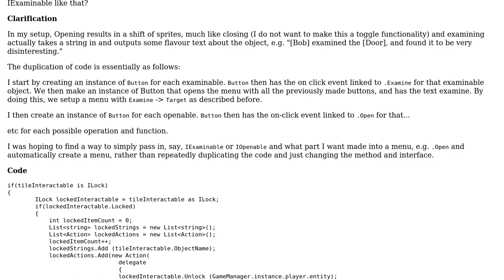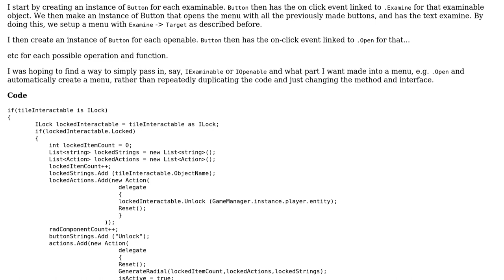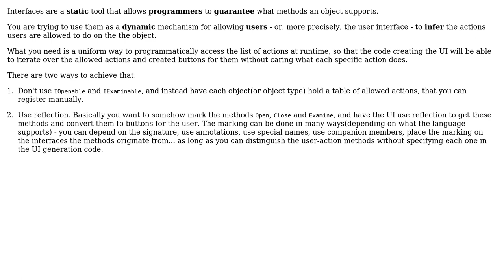Software Engineering: Inefficient use of interfaces in OOP (C#)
With thanks & praise to God, and with thanks to the many people who have made this project possible! | Content (except music & images) licensed under CC BY-SA | Music | Images & others | With thanks to user user188644 user Idan Arye and the Stack Exchange Network Trademarks are property of their respective owners. You are responsible for your own actions.